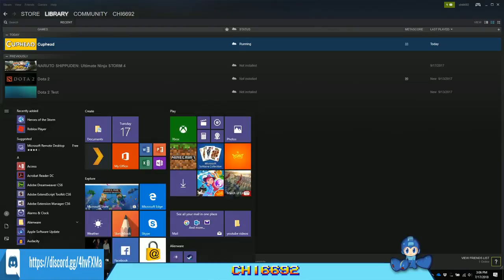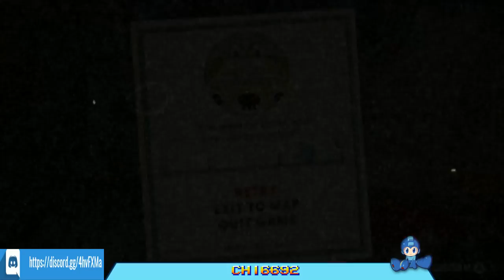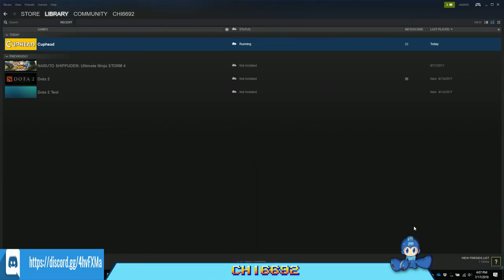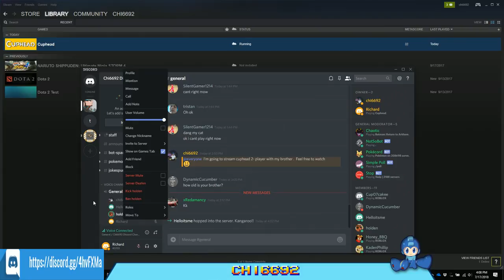Cuphead - Livestream (Let's play 2-Player Cuphead with my brother!!)